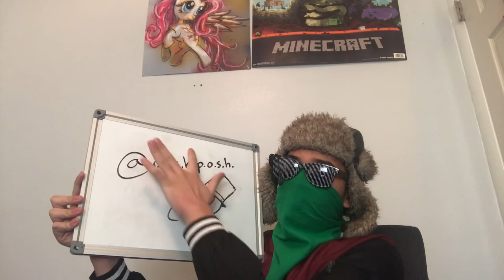February Audio Book 2- 1 Fish 2 Fish Red Fish Blue Fish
Second book of the month! More to come…
Yeah the mic audio is slightly worse and it’s still a work in progress. Please just give it one try (again), thankfully the ending is still the best part!

2 Videos in one week? What is this December 2019?!

To YouTube, this video is all good for the children.